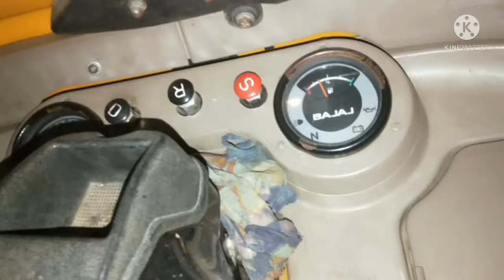how to install speakers in auto & Dec install in auto#Telugu mechanic#Bajaj#Bajaj Auto autorickshaw